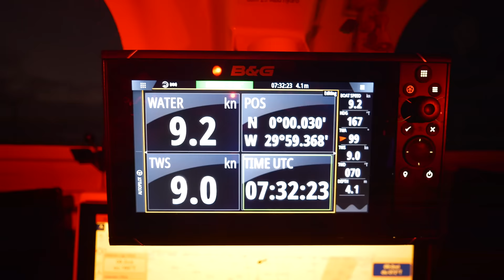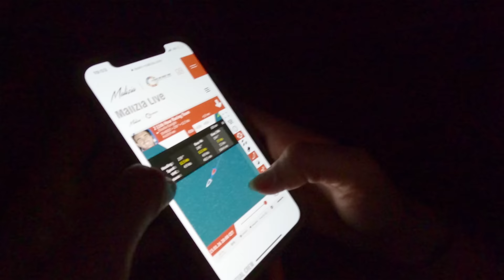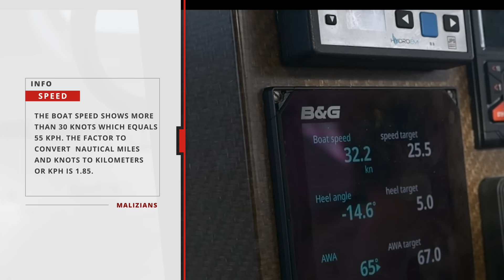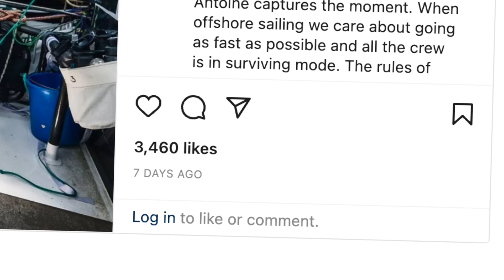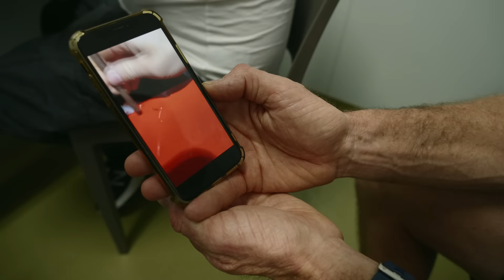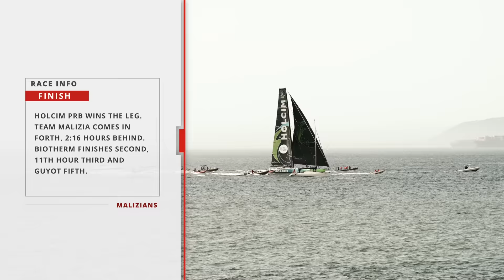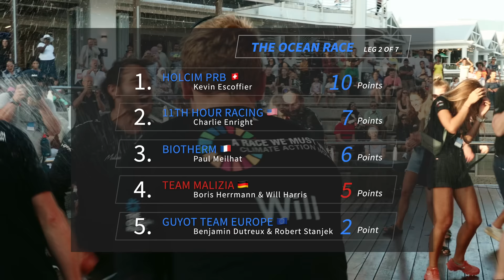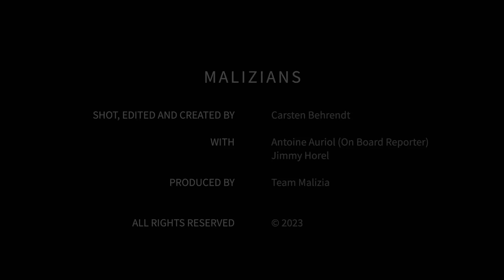MALIZIANS Episode 3 "Bleeding Ears" THE NOISE ON BOARD IS UNBEARABLE [Ocean Race Docu Series]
Ever wondered how offshore sailors go to the toilet? Jump on board from Cape Verde to Cape Town in our exclusive Behind the Scenes of our professional sailing Team Malizia in The Ocean Race. In this episode the team is struggling with loud noise and the everyday challenges of daily life in a tiny space with five people. And our skipper Boris Herrmann talks about his injured foot. Will he be able to return for the next leg in the Southern Ocean?

Chapters:
1:20 - Injured Boris & Skipper Will
3:42 - Off to Cape Town (Start of leg 2)
6:57 - The Doldrums, Neptune's Playground
10:28 - Neptune's Punishment!!! 🤣
11:40 - Special Care for Boris
13:25 - Southern Atlantic - Full Speed Ahead
14:57 - Rosie & the bucket
16:18 - Screaming noise on board
18:55 - Foil Issues ... again
22:20  - Cape Town - A close finish

"Malizians" is an exclusive documentary series which is created by the German journalist Carsten Behrendt (@nahsehen) who has full access to our team during The Ocean Race. The footage on board is filmed by Antoine Auriol and additional footage comes from our team's content creator Jimmy Horel. We also like to thank The Ocean Race for their general race footage.

This material is copyrighted and must not be used in any online or broadcast context without explicit permission.